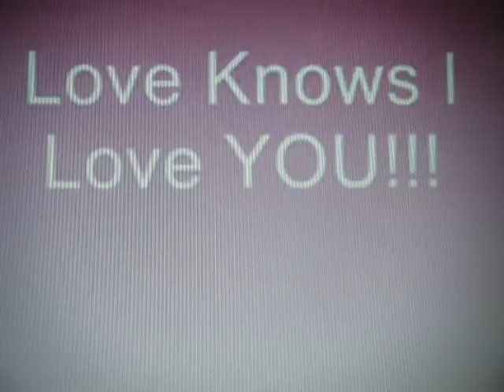HOT NICK CARTER PICTURES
this is nickolas gene carter and his pictures...some of them